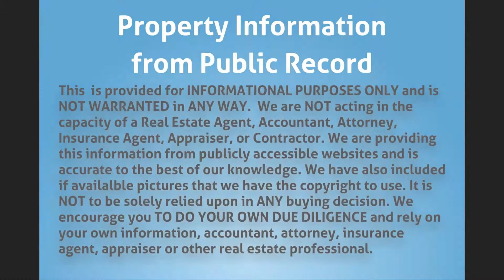46 SW 7 Ave, Dania Beach, FL 33004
Property Type: Single Family
Year Built: 1943
Construction: CBS (Concrete Block Structure)
Living Area: 1,058
Multi Unit Info:
3 bedroom, 1 bath frame house. Tile floors. 980 sq. ft.